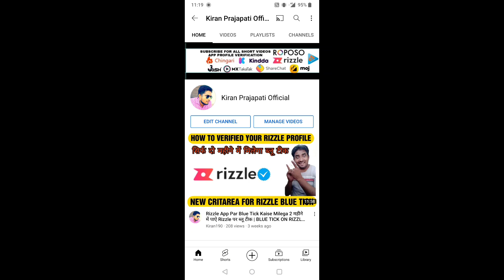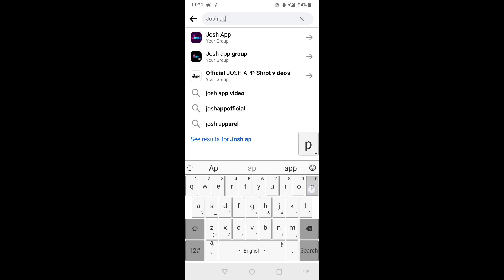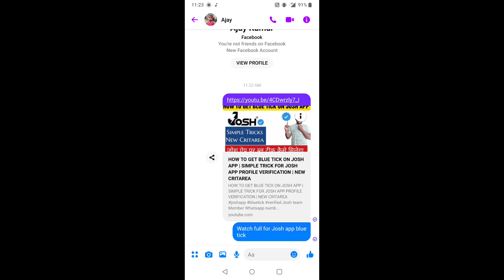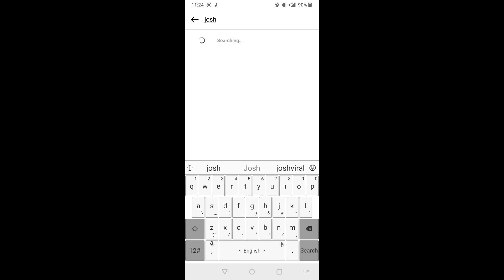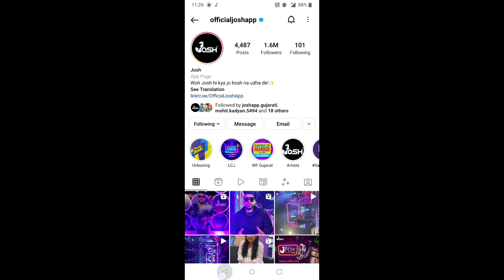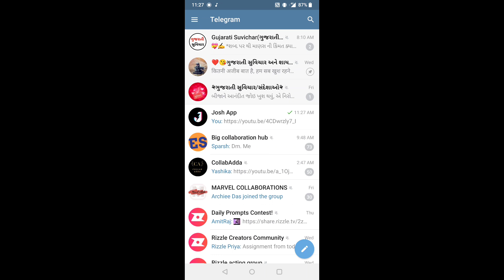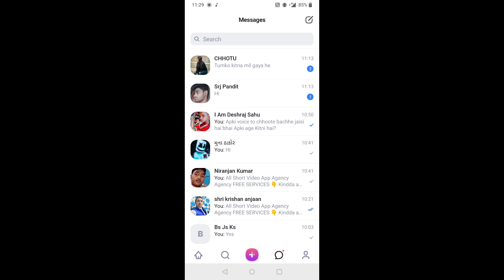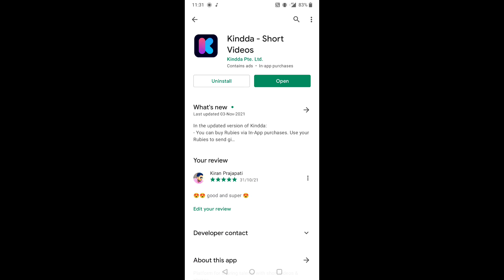YouTube Par 1K Subscribers Or 4K Watch Time Kaise Bachaye | SIPMLE Trick | Live Proof | Only 10 Day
YouTube Par 1K Subscribers Or 4K Watch Time Kaise Bachaye | SIPMLE Trick | Live Proof  | Only 10 Days Me  complete Kare apne YouTube channel par 1000 subscribers or 4000 hours watch time
or channel ko Kare monetize Ek dam asaani se
secret trick

Roposo Username : Heartless190